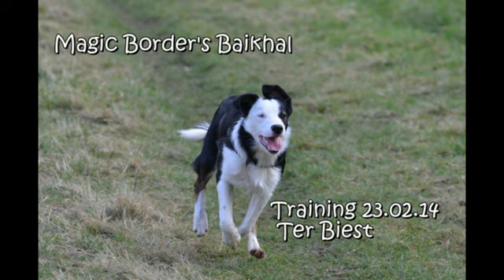Magic Border's Baikhal & Marie Pierre